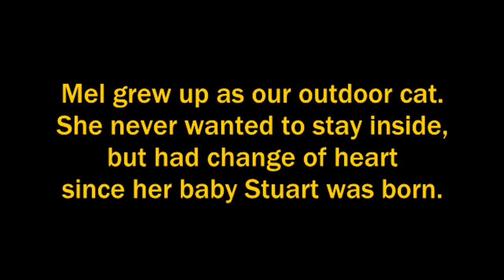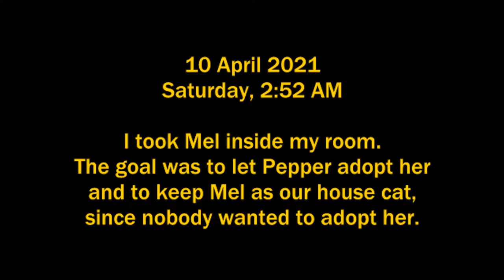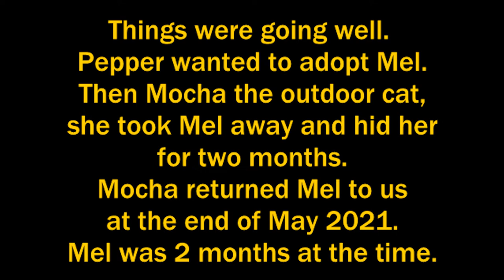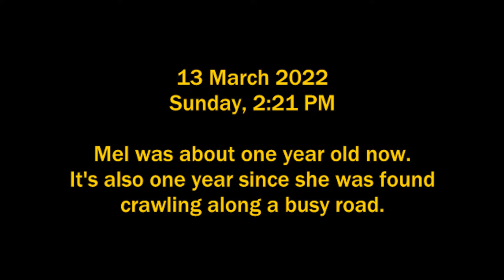Calico Kitten Almost Killed While Crawling Along A Dangerous Highway (featuring MEL)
Mel was found on 26 March 2021 along D.Tuazon Avenue, corner NS Amoranto Road (more popularly known for its former name of 'Retiro'). She was just opening her eyes at the time and presumably a week old. My original intention was to put her back to the sidewalk, maybe her mama was looking for her, but Mel kept crawling back to the road, so I took her inside my bag on my way to the garden shop. Nobody wanted to adopt her so Mel became our outdoor cat, because Mocha adopted her, who was also our outdoor cat.

This video is a short documentation of Mel from March 2021 to March 2022. Napakaamong pusa nito!

Cats that appeared in the video:
Mocha - outdoor calico cat who adopted Mel
Mel - beautiful calico cat with eyeliner around her eyes
Jay - orange cat, son of Mocha same age with Mel
Pepper - indoor black cat who wanted to adopt Mel

Mel outdoor cat and her brother Jay

VIDEO OUTLINE

00:00 - Introduction

00:20 - I found Mel [26 March 2021, Friday]

00:49 - Day 2 since found [27 March 2021, Saturday, 10.18 AM]

01:52 - Day 3 [28 March 2021, Sunday, 2.47 PM]

02:02 - Introducing Mel to Pepper black cat [10 April 2021, Saturday, 2.52 AM]

03:18 - Mocha hid Mel for two months from us

03:42 - New Year's Eve, keep safe inside but Mel was missing [31 December 2021, Friday, 8.55 PM]

04:36 - Happy first year, Mel! [13 March 2022, Sunday, 2.21 PM]

06:39 - Photo gallery of Mel

07:39 - Watch more videos
Photo album of Sol (Ginger Cat)